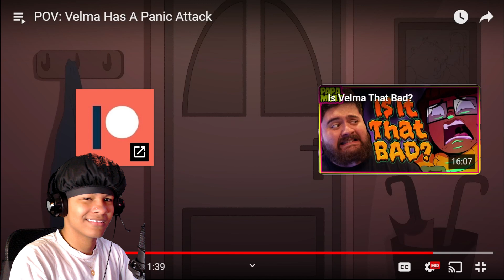POV: Velma Has A Panic Attack